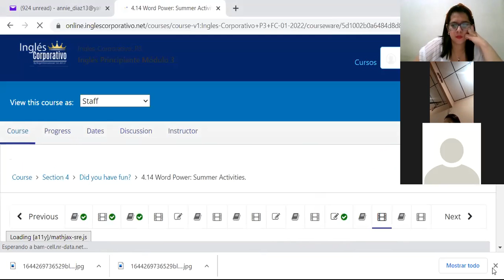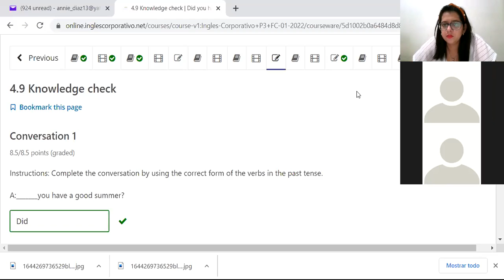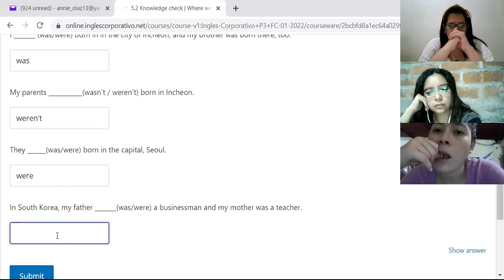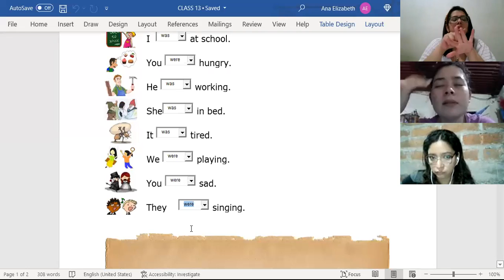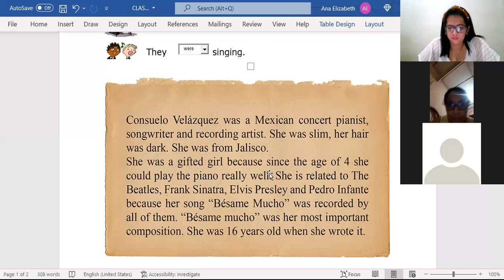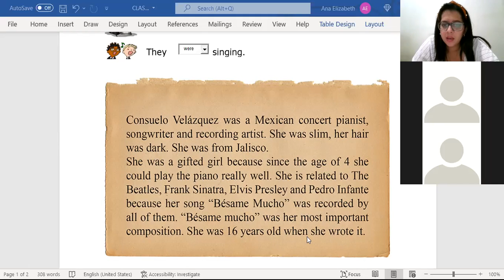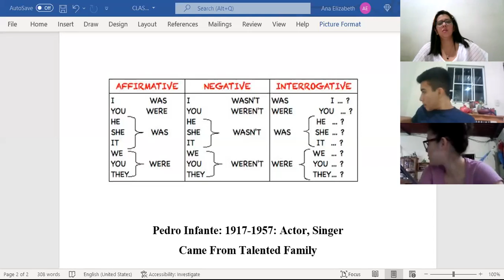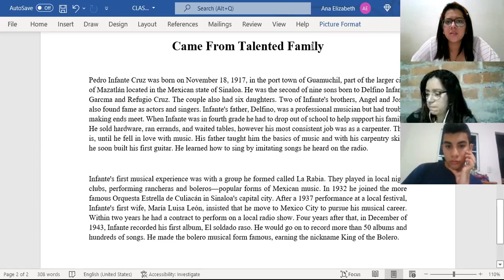Ingles Corporativo-CLASS 13-STATEMENTS WITH THE PAST OF BE-P3-01-8-9-PM-01-22